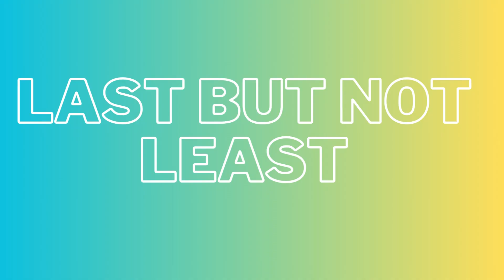8 WORTH VISITING PLACES IN PAKISTAN |KNOW WITH SACAR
PAKISTAN is the most beautiful country in this world here is some worth visiting and unforgettable places in Pakistan